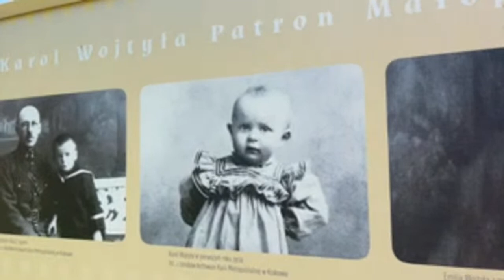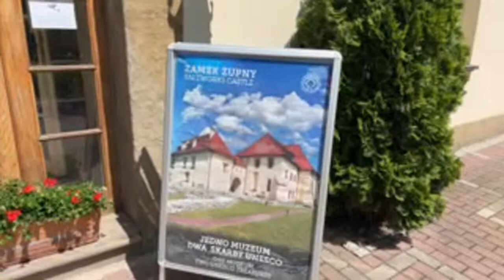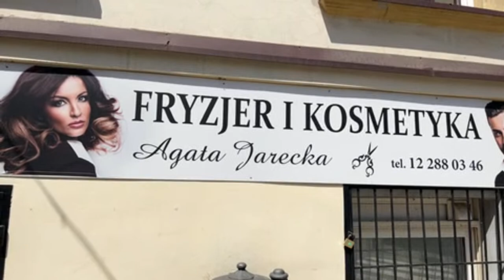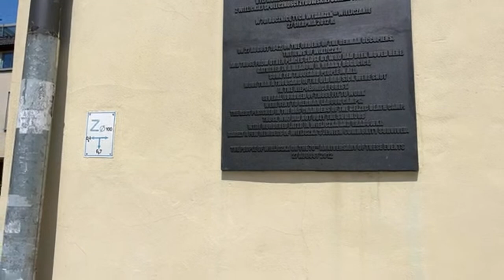White Gold Mine! Tom Guide Krakow is going live! UNESCO WIELICZKA, How to Get It? (SUBTITLES)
thank you for Tom's  Subscription (free), Likes, Comments

🇵🇱 POLISH 🇬🇧 ENGLISH 🇩🇪 GERMAN speaking Kraków City Guide,
Tom Guide Krakow: